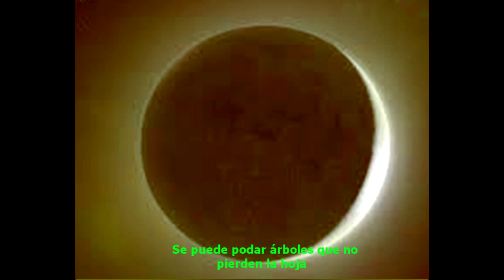"Tallaor" . Elisa Merino C.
Homenaje a Jaume Valls , agricultor - podador "Tallaor". Un gran hombre y trabajador .
Una entrevista entrañable, cariñosa , para la videoinstalación de Elisa Merino "Hormigas en la huerta"  . Habla de la importancia de la luna al podar el árbol. En desacuerdo con las hormigas, como casi todos los agricultores.
Un hombre increíble que cuidó de su esposa sin dejarla,  hasta el final de sus días .
Merecido homenaje a Jaume Vallas